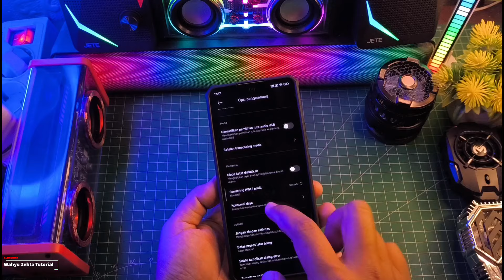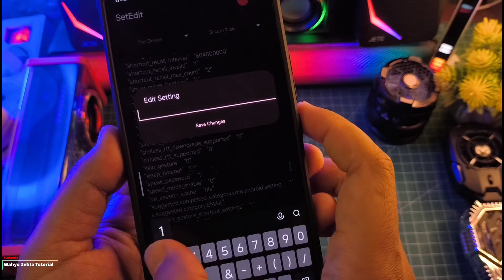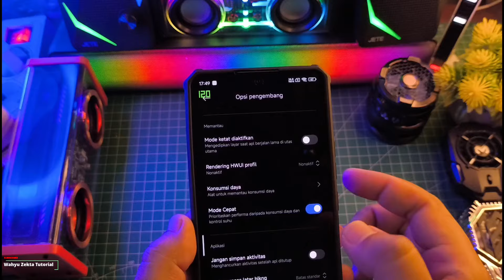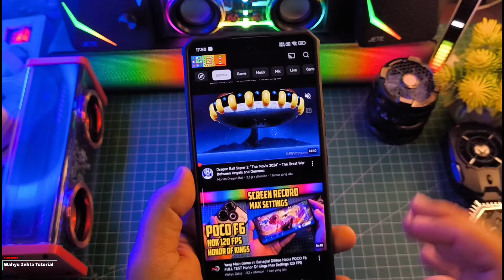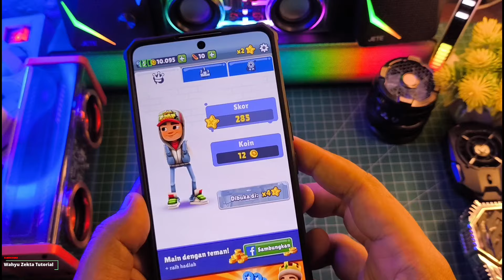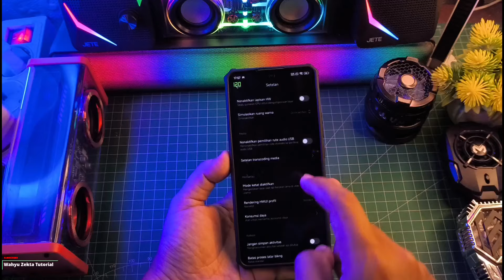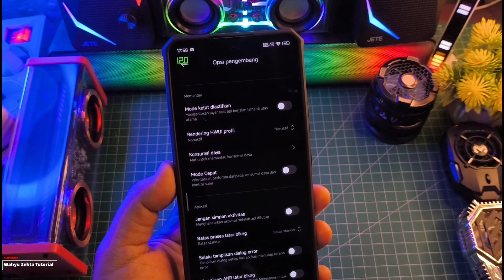POCO F6 Aktifkan Mode Cepat Performa Makin Gila! Full tutorial Aktifkan Speed Mode Poco F6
Work 100% Unlock SETEDIT POCO F6 tanpa Root Tanpa PC Tapi Agak Ribet Ini Penyebabnya.. Selengkapnya Yuk Langsung saja Ke Videonya..

Produk yang pernah saya pake :
OFFICIAL GRUP WAHYU ZEKTA OFFICIAL